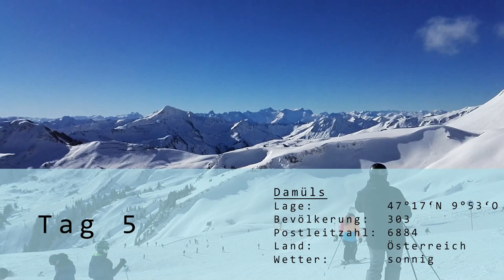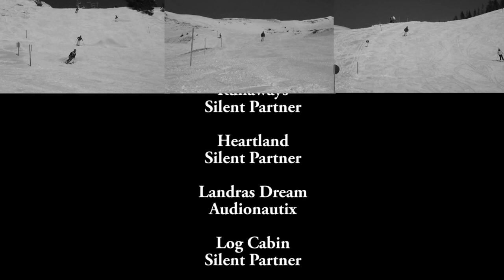Ski Movie 2016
Ich hoffe euch hat mein Film gefallen, wenn ja dann lasst doch eine Bewertung oder ein Kommentar da.